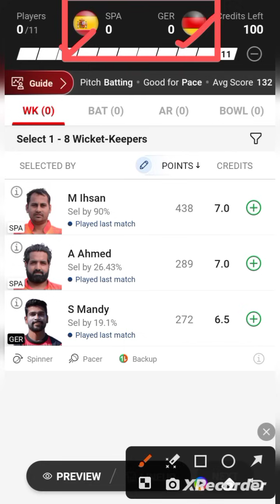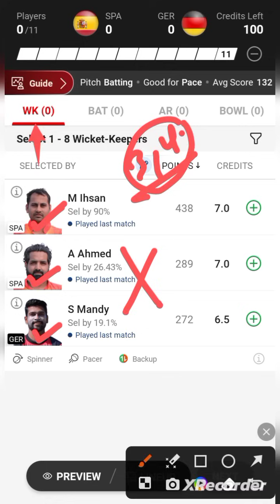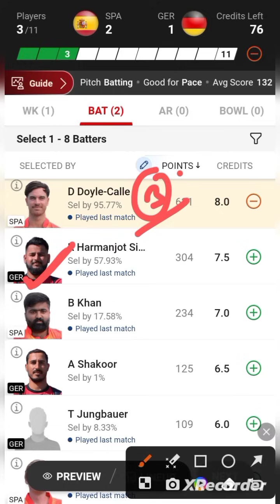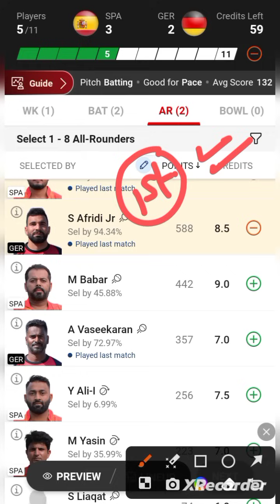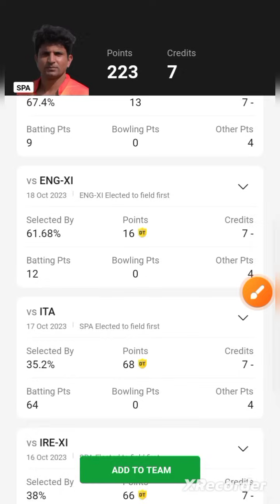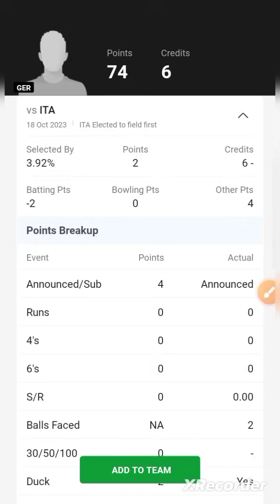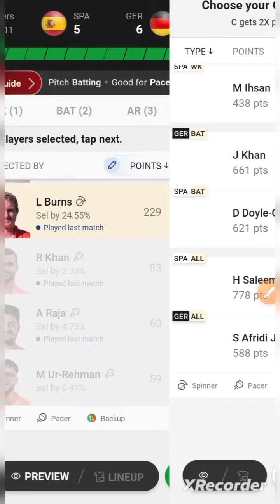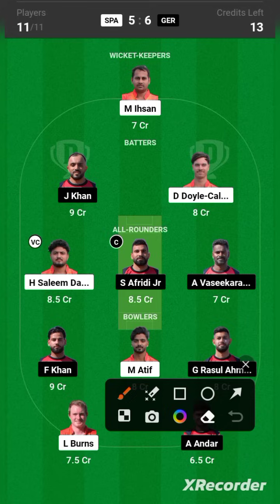SPA VS GER / SPA VS GER Dream11 / SPA VS GER Dream11 Prediction / SPA VS GER Dream11 Today Match